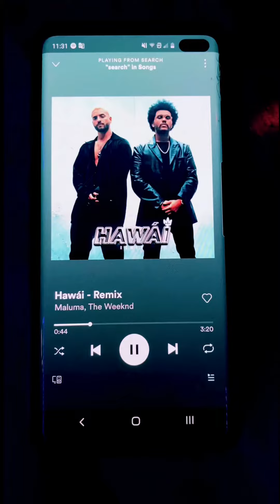Hawái (Cover) by Maui & Yona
Mucho Info presents Hawái (cover) by Maui and Yona.

We had fun creating this video and sharing our appreciation to this awesome artist!

* mucho info does not own song or lyrics*